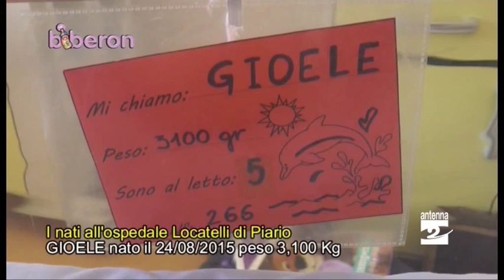Biberon i nati dal 20 al 26 agosto 2015